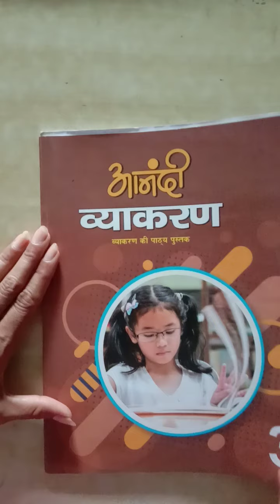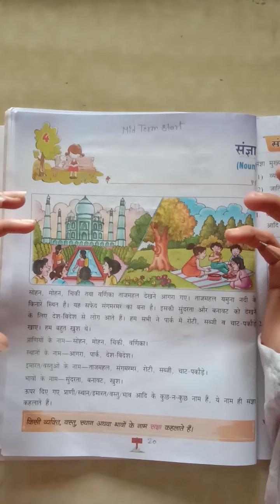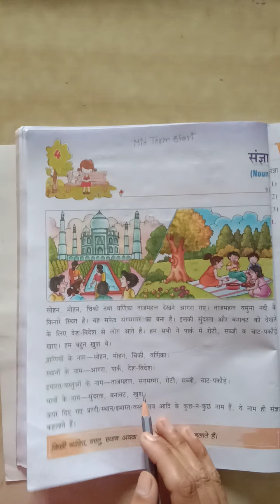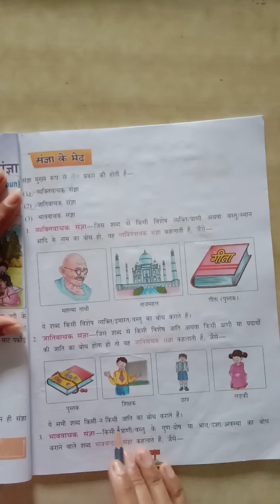Class- 3rd Hindi Grammar Ch- 4 Sangya